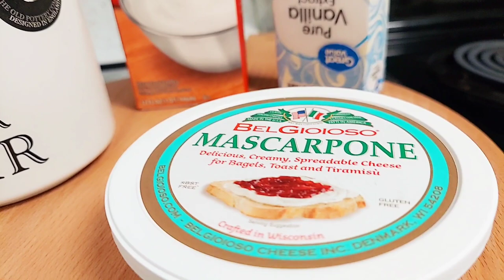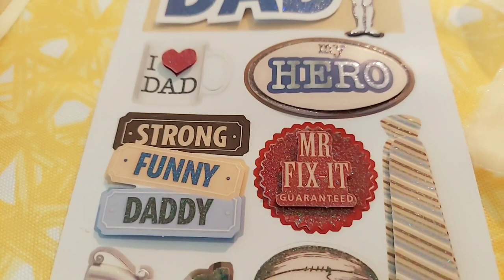تحضيرات عيد ميلاد زوجي ❤أفكار للتزيين بأشياء بسيطة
مقادير الجنواز
4 بيضات
180غ سكر
180غ دقيق
خميرة كيماوية اختيارية

مقادير حشوة الكيك
علبة مسكربون
200مل كريمة سائلة
120 غ سكر

كل  جديد